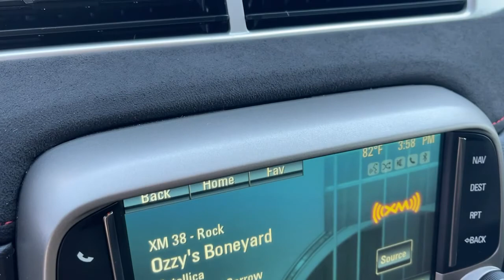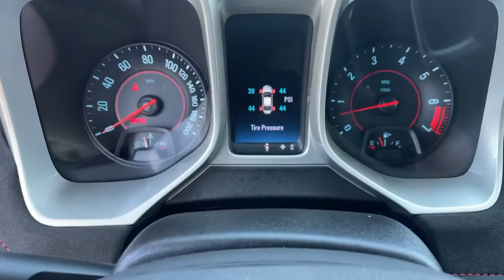2015 Chevrolet Camaro Costa Mesa, Huntington Beach, Irvine, San Clemente, Anaheim, CA TJ17671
2015 Chevrolet Camaro

*** AES CERTIFIED *** ONE OWNER ROCKET ON WHEELS WITH SUPER LOW MILES!!! YOU WON'T BELIEVE YOUR EYES WHEN YOU SEE HOW NICE THIS CAMARO ZL1 IS. WOW WOW WOW! SUPER RARE AND HARD TO FIND...AND YOU JUST FOUND IT...HURRY WHILE IT LASTS!!! WE JUST PUT ON 4 BRAND NEW TIRES! Black 2015 Chevrolet Camaro ZL1 RWD 6-Speed Manual 6.2L V8 Supercharged 6.2L V8 Supercharged, 6-Speed Manual, Boston Acoustics Premium 9-Speaker Audio System, Decklid Spoiler Extension (LPO) (DISC), Exterior Parking Camera Rear, Heads-Up Display, Power Sunroof w/Express-Open & Venting, Rear Parking Sensors, Wheels: 20 Black Machine-Face (LPO) (DISC).This is a 2015 Camaro ZL1 with only 38767 miles. This vehicle is Black with Black interior and is in JAW DROPPING condition. Recent Arrival!Awards:* JD Power Initial Quality Study * 2015 KBB.com Best Buy Awards FinalistWe choose to take the stress out of the purchasing process. We work with third party sites to determine what is a fair price for our customers to ensure you will be happy with your buying experience. At Orange Coast Auto Group, we select only the best pre-owned vehicles to offer our customers. Our commitment to your peace of mind is our #1 priority.That's why each vehicle has a certified quality inspection, 3-month, 3000-mile Power-train Warranty on each car, our 72-hour/250 mile Love It or Leave It return policy, free CarFax report and clean title guarantee. Shop Easy, Drive Happy!Reviews:* If you're looking for something as thrilling to drive as it is to showoff, the 2015 Chevy Camaro coupe or convertible can get the job done. Even the most basic model looks lean and mean, a testament to the power of the Camaro's design. Source: KBB.com* Strong acceleration with any engine; head-turning looks; capable handling. Source: Edmunds* The new 2015 Camaro is the perfect blend of distinct design, cutting-edge technology and exhilarating performance. Simply put, it's the full package. Performance-driven design enhancements to the front and rear fascias give the new Camaro a low, wide, contemporary look. But this sports car is more than a beautifully styled body, because what's on the inside matters too. LS and LT models use a 3.6-liter, 323-horsepower V6. SS versions have a 6.2-liter, 400-horsepower V8 with Active Fuel Management for models with the automatic transmission, or a 6.2-liter, 426-horsepower V8. ZL1 models use a supercharged V8 with 580-horsepower. A hand-assembled 7.0L LS7 engine is the heart of Camaro Z/28, boasting an incredible 505 horsepower and 481 lb.-ft. of torque, making it the most powerful normally aspirated regular production GM small block V8 ever. Standard features on the Base LS model coupe include an AM FM CD satellite radio with 6-speakers, auxiliary jack and Bluetooth, plus Cruise Control and 18-inch steel wheels. Moving up one trim, the LT Coupe and Convertible add features like a 7-inch touch screen, Chevrolet MyLink, USB input and power front seats. Move up into the SS and experience the power of the 6.2-liter V8 engine, Brembo brakes, and gorgeous 20-inch wheels. In terms of Safety, every model has six airbags, traction control, stability control, and the OnStar communications system, which has concierge services, and emergency services like automatic crash response. Sports car buffs looking to get a great deal of horsepower for the money will find the 2015 Chevy Camaro an enticing proposition. For those looking to turn some heads, the Camaro is what you want to drive. Source: The Manufacturer Summary
SUNROOF  POWER WITH EXPRESS OPEN AND VENTING,WHEELS  20 X 10 (50.8 CM X 25.4 CM) FRONT AND 20 X 11 (50.8 CM X 27.9 CM) REAR BLACK 10-SPOKE FORGED ALUMINUM  (STD),SHIFT KNOB  SUEDED MICROFIBER-WRAPPED,INTERIOR SUEDED MICROFIBER PACKAGE  includes (NZ6) wrapped steering wheel  (KS9) shift knob and shift boot,ENGINE  6.2L SUPERCHARGED V8  (580 hp [432.5 kW] @ 6000 rpm  556 lb-ft of torque [750.6 N-m] @ 4200 rpm) (STD),1ZL PREFERRED EQUIPMENT GROUP  includes Standard Equipment,LICENSE PLATE BRACKET  FRONT,AUDIO SYSTEM WITH NAVIGATION  7 DIAGONAL COLOR TOUCH SCREEN DISPLAY AM/FM STEREO WITH NAVIGATION DISPLAY,AXLE  3.73 RATIO,LPO  FLOOR MATS  premium carpeted,TRANSMISSION  6-SPEED MANUAL  (STD),SEATS  FRONT SPORT BUCKET  includes adjustable head restraints and folding rear seat with trunk pass-through (STD),STEERING WHEEL  3-SPOKE  SUEDED MICROFIBER-WRAPPED  flat-bottom,LPO  WHEEL LOCK KIT  INCLUDES 4 LOCKS AND 1 KEY,BLACK,HOOD INSERT  EXPOSED CARBON FIBER WEAVE,BLACK  FRONT LEATHER SEATING SURFACES WITH SUEDED MICROFIBER